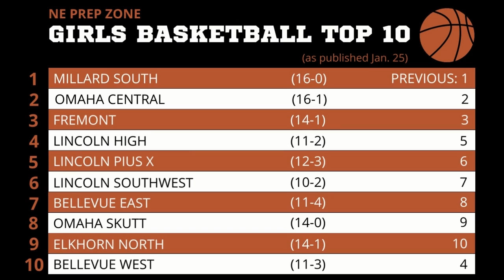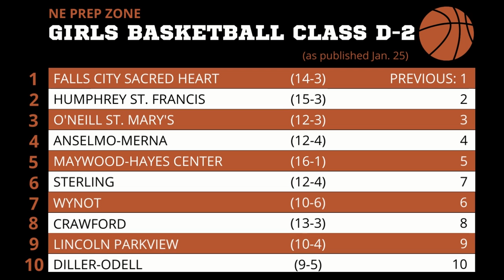Nebraska high school girls basketball ratings, Jan. 25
Check out the latest Nebraska high school girls basketball ratings by Mike Patterson.